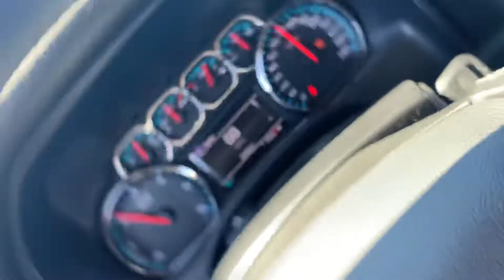2015 Silverado tuned pull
Just a quick 20 mph tow haul pull in the Silverado. Headers,full 3” exhaust tuned by spike performance.